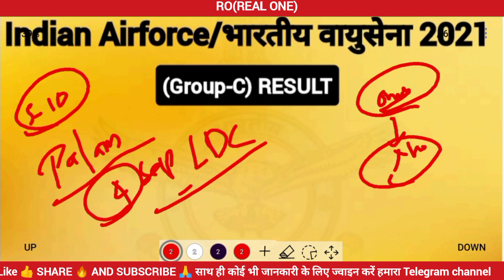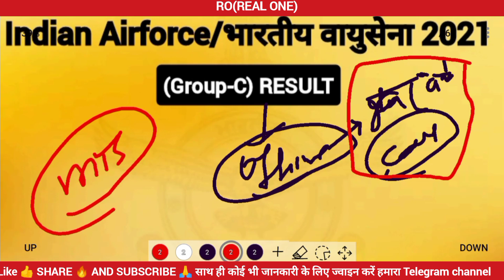Indian Airforce Group C result 2021 kab aayega/INDIAN AIR FORCE GROUP C admit card kab aayega 2021